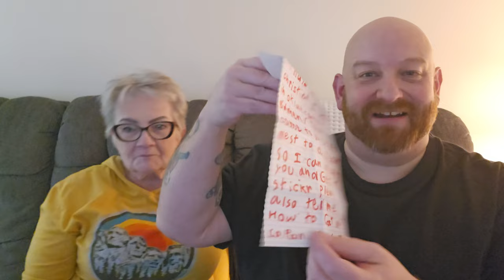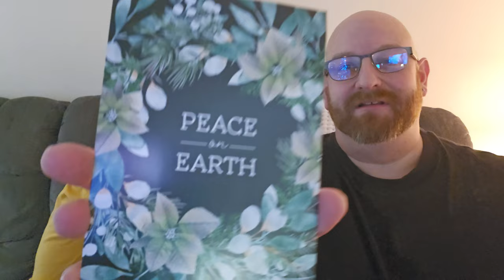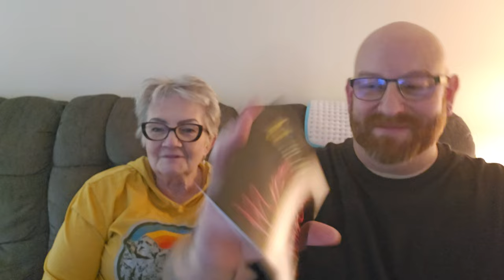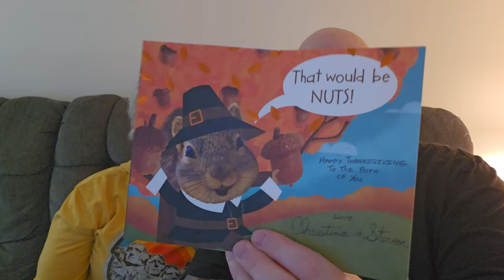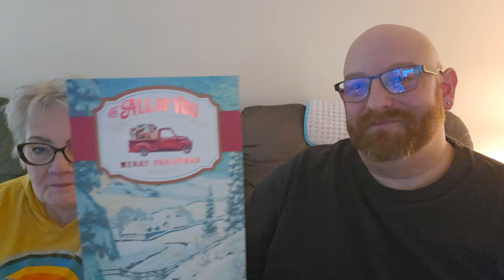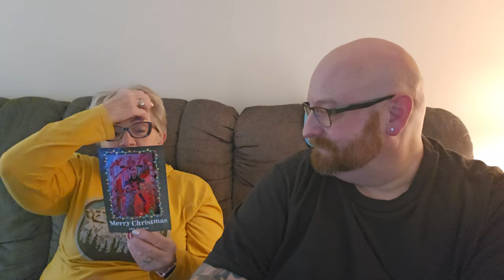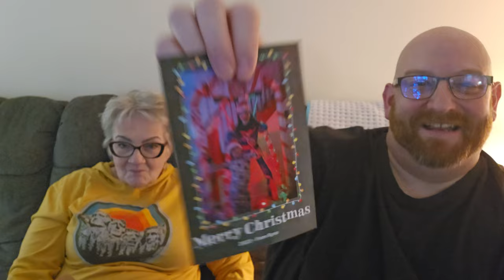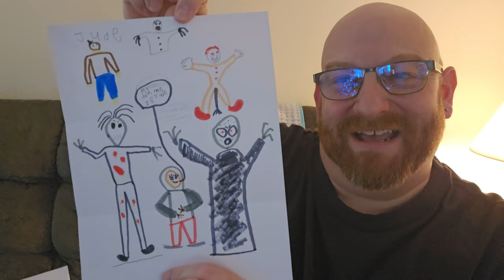CHRISTMAS FANMAIL ! BEST FANS EVER !! LEE WADDELL SIGNED 25TH ANNIVERSARY GHOSTFACE SCREAM MASK!